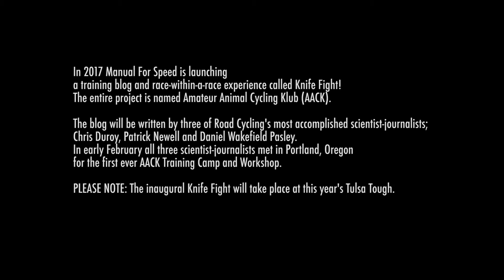Televisions - Episode 4: AACK TEAM CAMP SPECIAL EDITION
AACK heads to the track for some high intensity cross training. During the process they hit each other with serious psychological blows. Fans react! WHO WILL WIN THE KNIFE FIGHT IN TULSA?